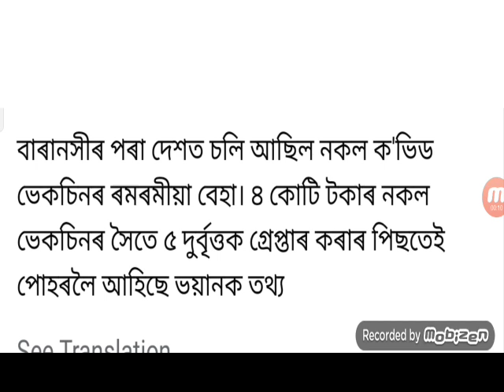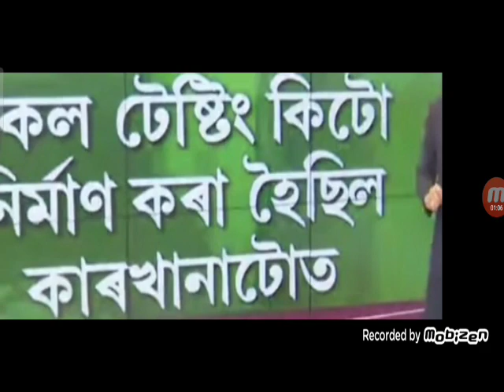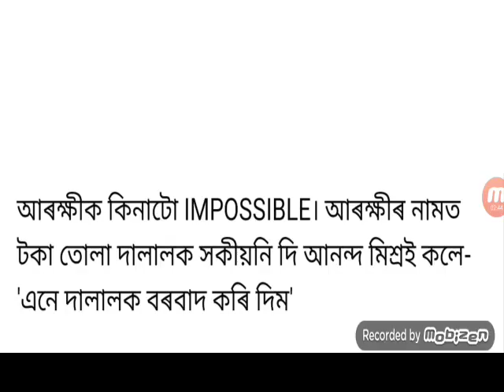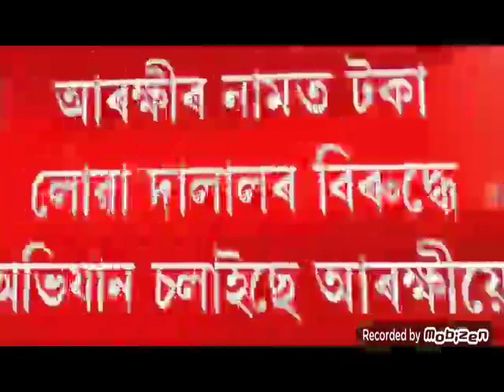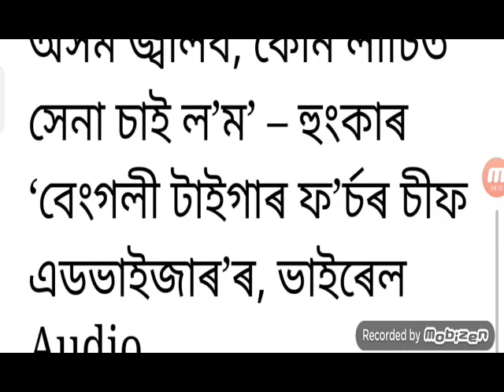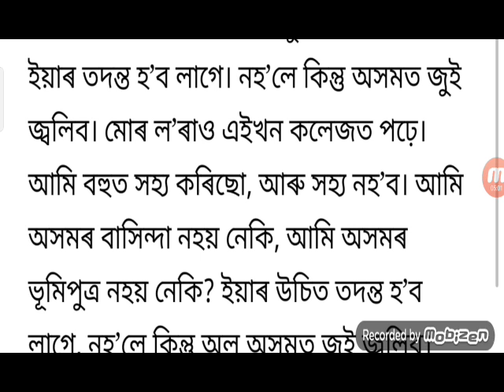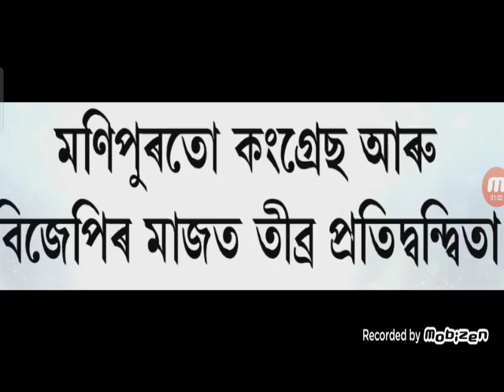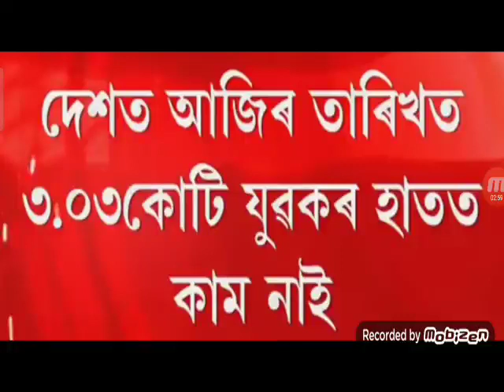Assam Big News Today / 3 February News / Assamese Top News / Lattest Assamese News